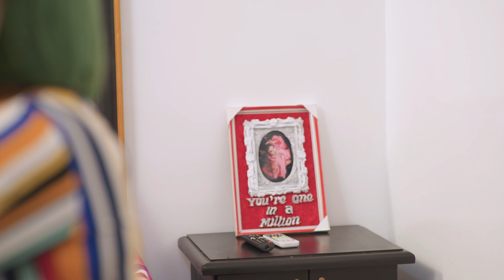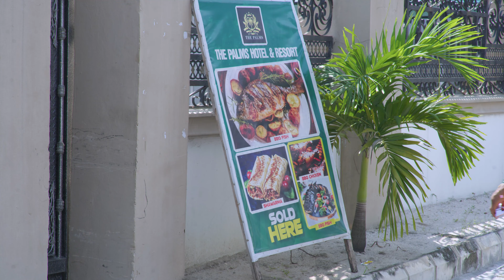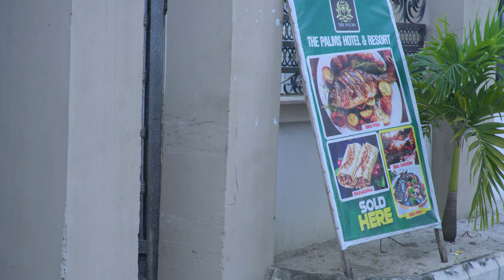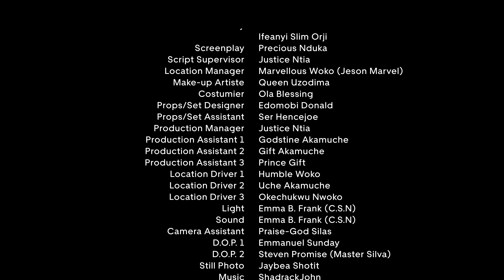I Was Happy My Sister Visited Us But Never Knew She Would Destroy The Life On My Only Daughter